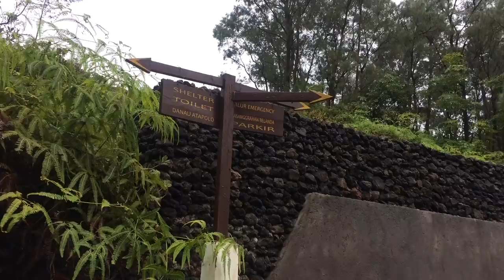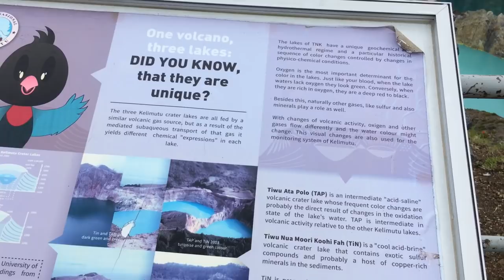Driving motorcycle from Ende City to Kelimutu Crater Lakes, Flores, East Nusa Tenggara - Indonesia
Driving motorcycle from Ende to Kelimutu Lake |  Kelimutu Crater Lakes Eco Lodge Ende - Flores, East Nusa Tenggara Indonesia
The most famous tourist attraction in Flores is Kelimutu; three colored lakes in Ende district. These colored lakes change colors on a regular basis. The latest colors (late 2004) were said to be turquoise, brown and black. Kelimutu is a small but well-known Indonesian volcano in central Flores Island with three summit crater lakes of varying colors. The western lake, Tiwi Ata Mbupu (Lake of Old People) is commonly blue. Tiwu Nua Muri Kooh Tai (Lake of Young Men and Maidens) and Tiwu Ata Polo (Bewitched, or Enchanted Lake), which share a common crater wall, are commonly green and red-colored, respectively, although lake colors vary periodically.